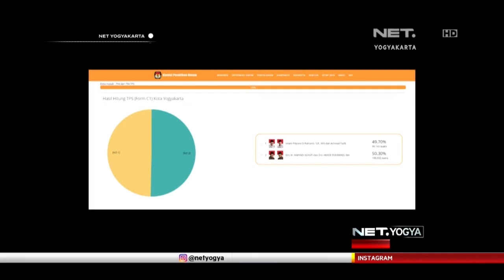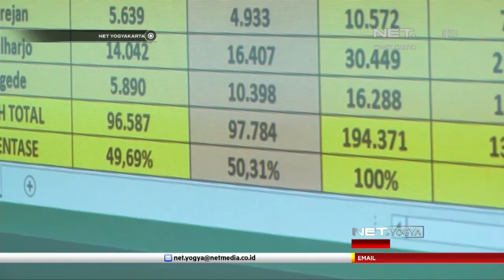NET YOGYA - Hasil Realcount Sementara Pilkada Yogyakarta